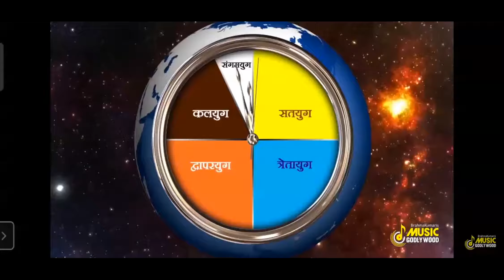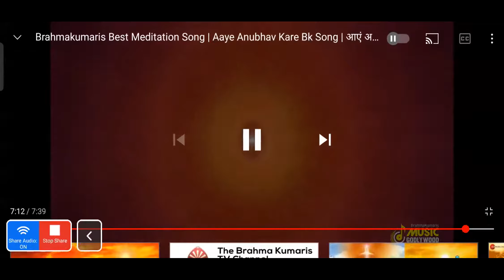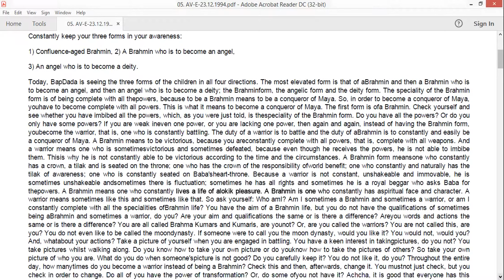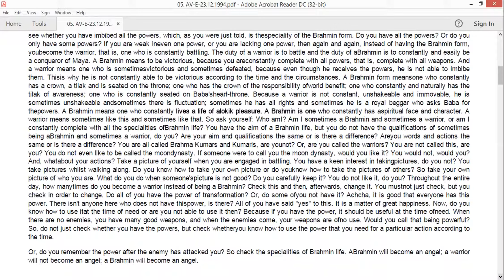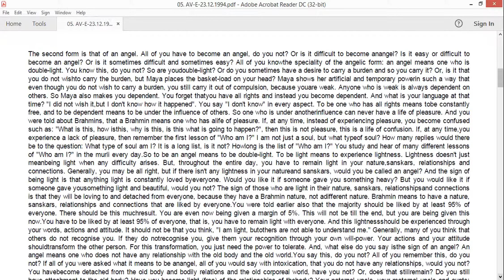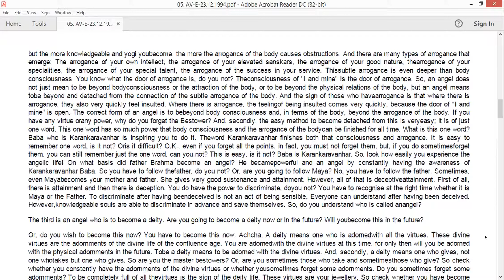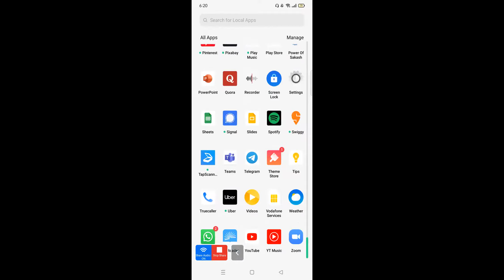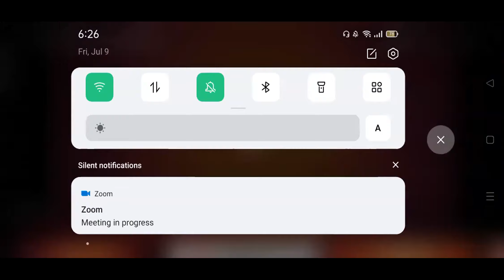23.Dec.94 | P1 | Constantly keep your three forms in your awareness...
Murli Title: Constantly keep your three forms in your awareness:
1) Confluence aged Brahmin,
2) A Brahmin who is to become an angel,
3) An angel who is to become a deity.

Part : 1
Original Murli Date: 23.Dec.94
Murli Language:English
Churning Date : 9.Jul.2021